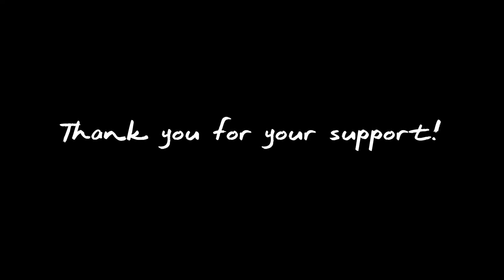Ocean Girl - Kickstarter Video Bloopers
Ocean Girl a Graphic Novella

OCEAN GIRL is an all-ages one-shot graphic novella (a short-story comic book) that will be created by Jerry Mindak and Brian Demeter. It's about a young man named Lowan who is searching for the girl of his dreams: The Ocean Girl. But what he finds is not what he expects! Join Lowan on this amazing and wondrous journey!

SUPPORT OUR KICKSTARTER!! :)